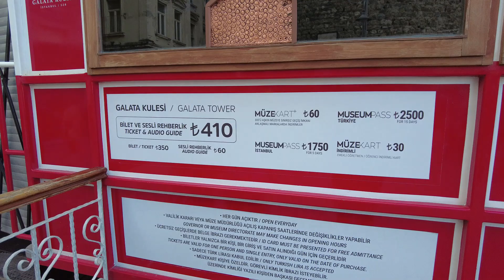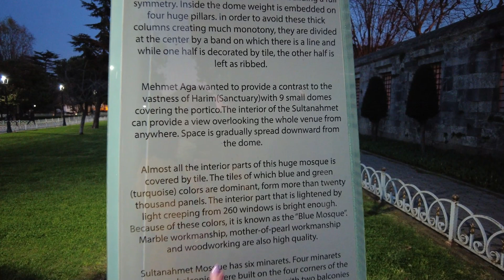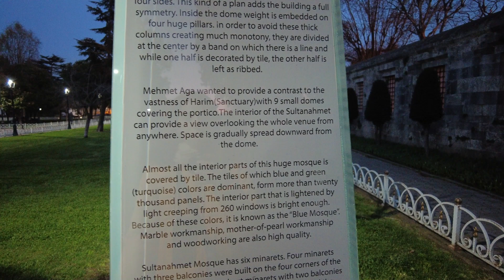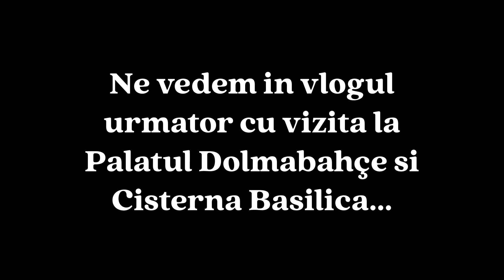Haos in ISTANBUL si a OPTA MINUNE a lumii - HAGIA SOFIA | Vlog de calatorie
★ Haos in ISTANBUL si a OPTA MINUNE a lumii - HAGIA SOFIA | ISTANBUL la pas | Vlog de calatorie Istanbul

Andreea Iavorenciuc / Andreea Lucia